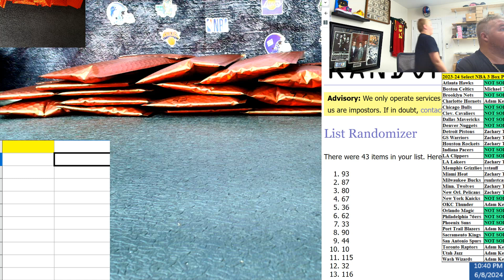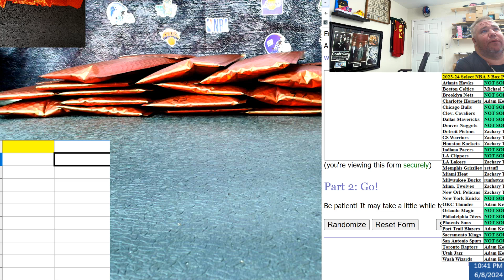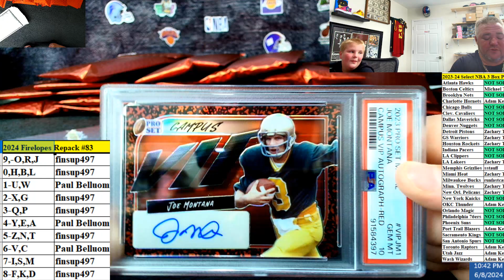2024 Firelopes Repack #83